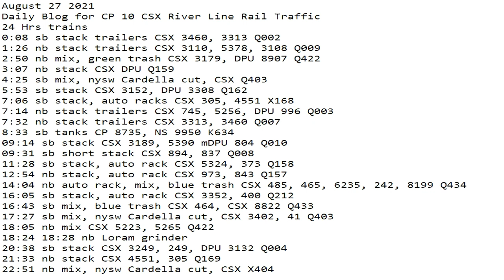August 27 2021 24 Hrs CSX Trains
24 Hrs trains
0:08 sb stack trailers CSX 3460, 3313 Q002
1:26 nb stack trailers CSX 3110, 5378, 3108 Q009
2:50 nb mix, green trash CSX 3179, DPU 8907 Q422
3:07 nb stack CSX DPU Q159
4:25 sb mix, nysw Cardella cut, CSX Q403
5:53 sb stack CSX 3152, DPU 3308 Q162
7:06 sb stack, auto racks CSX 305, 4551 X168
7:14 nb stack trailers CSX 745, 5256, DPU 996 Q003
7:32 nb stack trailers CSX 3313, 3460 Q007
8:33 sb tanks CP 8735, NS 9950 K634
09:14 sb stack CSX 3189, 5390 mDPU 804 Q010
09:31 sb short stack CSX 894, 837 Q008
11:28 sb stack, auto rack CSX 5324, 373 Q158
12:54 nb stack, auto rack CSX 973, 843 Q157
14:04 nb auto rack, mix, blue trash CSX 485, 465, 6235, 242, 8199 Q434
16:05 sb stack, auto rack CSX 3352, 400 Q212
16:43 sb mix, blue trash CSX 464, CSX 8822 Q433
17:27 sb mix, nysw Cardella cut, CSX 3402, 41 Q403
18:05 nb mix CSX 5223, 5265 Q422
18:24 18:28 nb Loram grinder
20:38 sb stack CSX 3249, 249, DPU 3132 Q004
21:33 nb stack CSX 4551, 305 Q169
22:51 nb mix, nysw Cardella cut, CSX X404